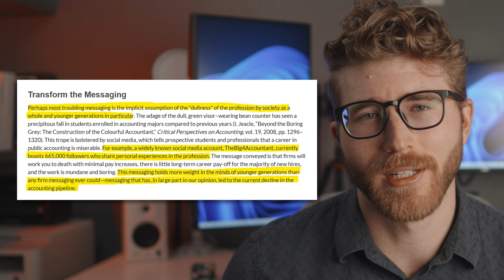Accounting Profession CRISIS?